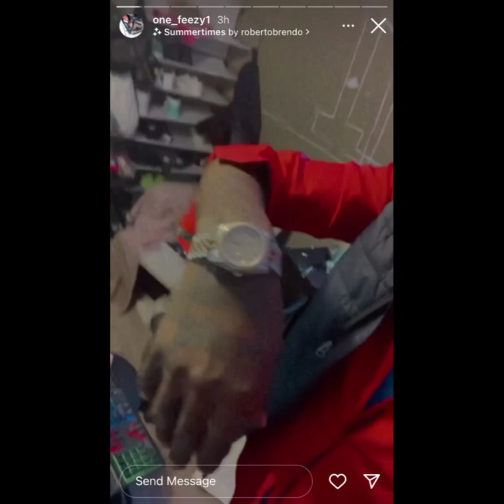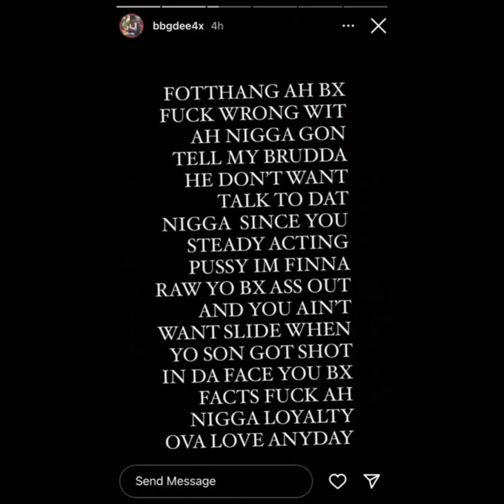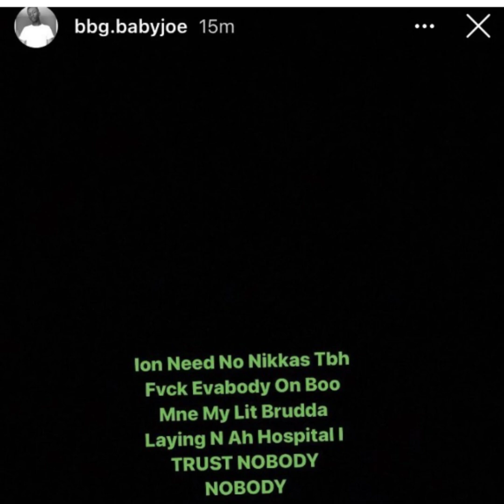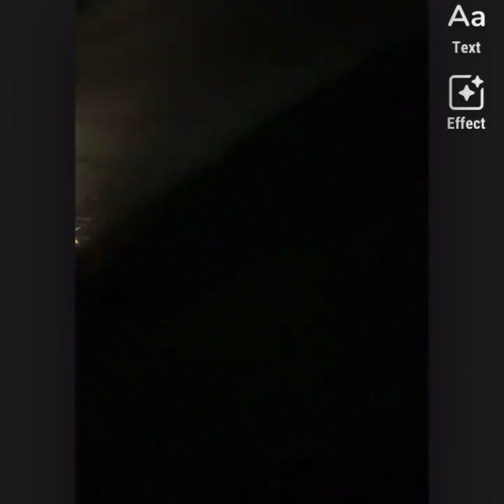BBG BABY JOE LIL BROTHER BBG DEE CALL OUT HIS DAD ONE FEEZY 4 NOT SLIDING FOR HIM WHEN HE GOT SHOT